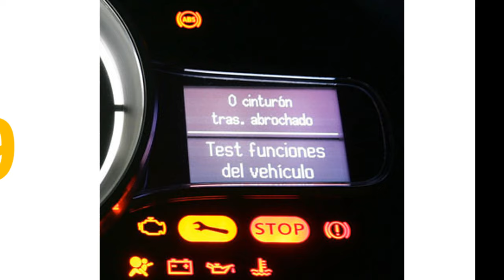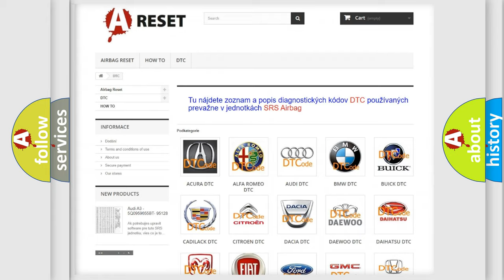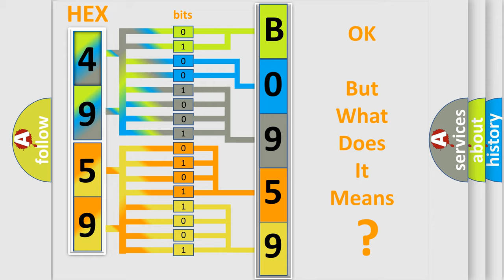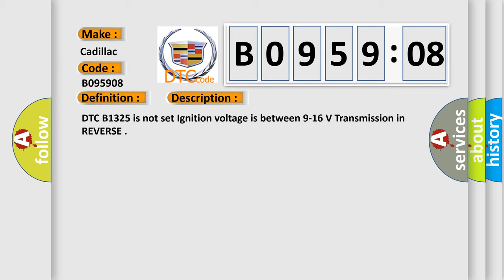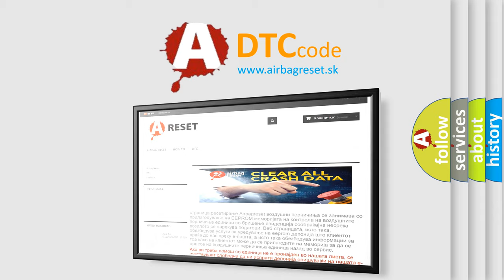DTC cadillac B0959-08 Short Explanation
Contents:
0:21 Basic DTC analysis according to OBD2 protocol standard.
1:48 Insight into programming
2:58 A diagnostically understandable description of the Diagnostic Trouble Code
3:05 Basic error definition

Make:
Cadillac
Code:
B0959 08
Definition:
Parking Aid Rear Sensor 2 Circuit Signal Invalid
Description:
Cause:
B0958 08, B0959 08, B0960 08, or B0961 08
An invalid signal is received by the object alarm module.
Failure Type:
Bus Signal / Message Failure
This sub type is used for Bus Signal / Message Failures that cannot be assigned to a specific sub type.